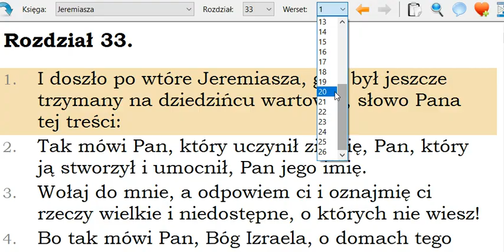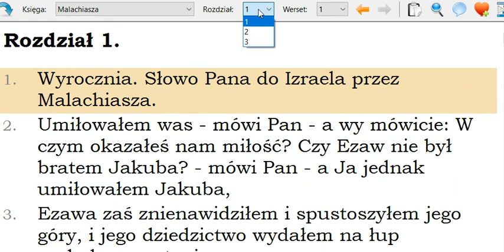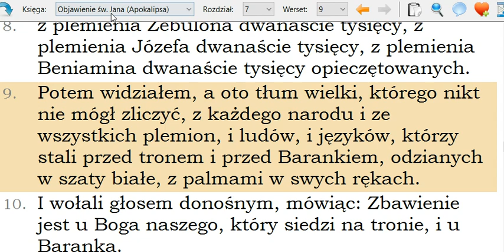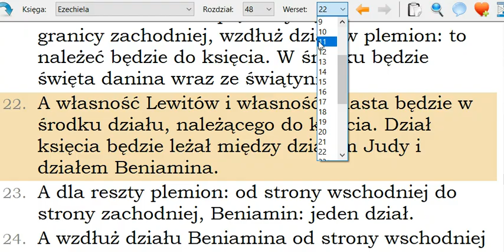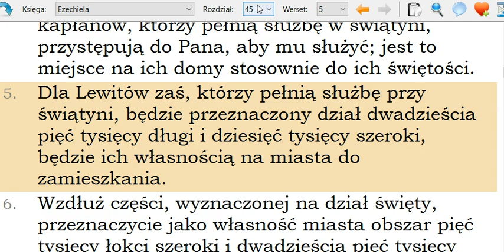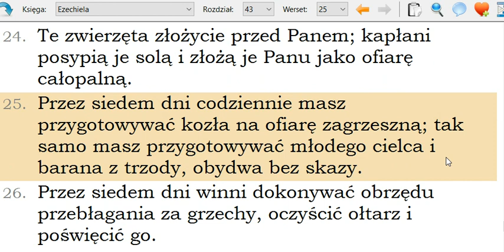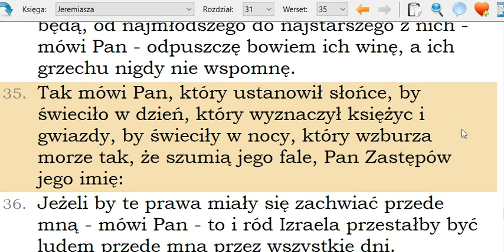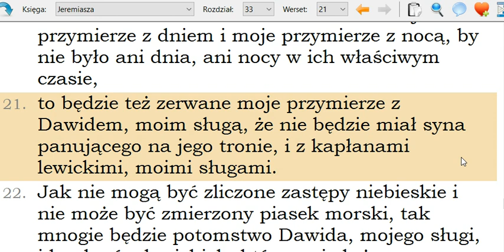Q&A9918 Czy ofiary zagrzeszne będą jeszcze składane? Po co będą Lewici w nowym przymierzu ofiarować?